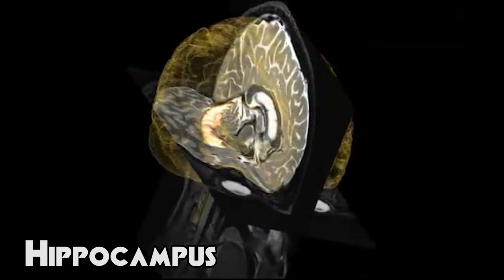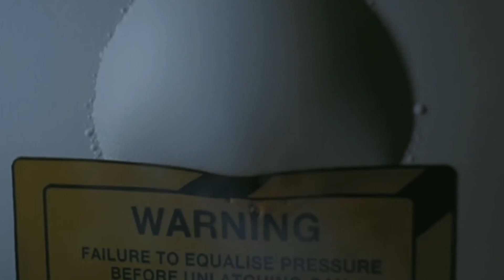5 Ways Space Can Drive You Insane - Science on the Web #76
You don't have to turn to science fiction to get your fill of space-related dangers. You don't even have to venture beyond the confines of the human mind. Explore five ways that outer space can make you lose your mind.